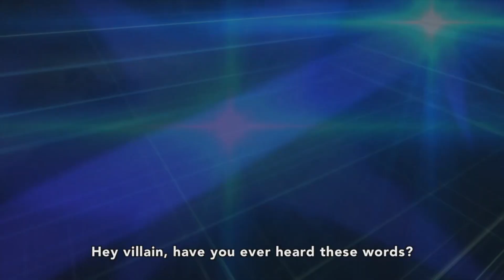TeamOneForAll OverwatchGibiCup2019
This is TeamOneForAll 's hype video before the tournament on March 30-31 CST
All I can say is we've been going beyond in training.
We're going for the win and you can be damn sure we'll fight for it.
PLUS ULTRA!
DustyLaptop ItsLudaChris VixalPlane NutCrush Wingo AvatarLiger